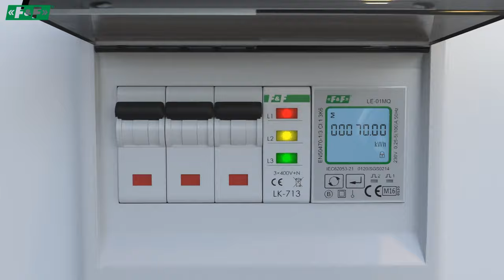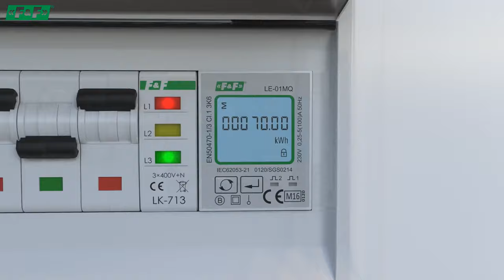Nowoczesne sterowanie oświetleniem w starych instalacjach elektrycznych (bez przewodu neutralnego).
Nowoczesne sterowanie w tradycyjnej instalacji elektrycznej. System sterowania radiowego F&Wave.
Prezentacja sterowników radiowych współpracujących z przyciskami monostabilnymi (dzwonkowymi) i nadajnikami radiowymi np. pilotami.

Sterowniki zaprojektowane dla tradycyjnych instalacji elektrycznych

Stare i tradycyjnie prowadzone instalacje elektryczne nie oznaczają konieczności rezygnacji z nowoczesnych rozwiązań. Wielofunkcyjne przekaźniki radiowe, jednokanałowe FW-R1P-NN oraz dwukanałowe FW-R2P-NN, montuje się w puszce pod przyciskiem. Przekaźniki łączy się w szereg ze sterowanym obciążeniem, co oznacza że do ich działania nie jest wymagane prowadzenie
przewodu neutralnego do puszki z przyciskiem.
Przekaźniki FW-R1P-NN oraz FW-R2P-NN współpracują z nadajnikami zdalnego sterowania oraz przyciskami lokalnymi. Umożliwiają sterowanie odbiornikami o sumarycznej mocy od 5 do 1000W (**)

Realizowane funkcje:
• Bistabilny
• Czasowy - od 1 sekundy do 48 godzin.
• Monostabilny
• Włącz - sterowanie centralne
• Wyłącz - sterowanie centralne

Konstrukcja odbiorników umożliwia powiązanie każdego kanału odbiornika z 32 różnymi nadajnikami.
Sterowanie lokalne - możliwość sterowania przekaźnika z użyciem dowolnego przycisku monostabilnego (np. dzwonkowego). Wejścia lokalne mogą mieć przyporządkowaną dowolną funkcję przekaźnika.

(**) W przypadku pracy z lampami LED małej mocy zaleca się dodatkowo zastosować FW-BYPASS-NN podłączony równolegle do sterowanej lampy.